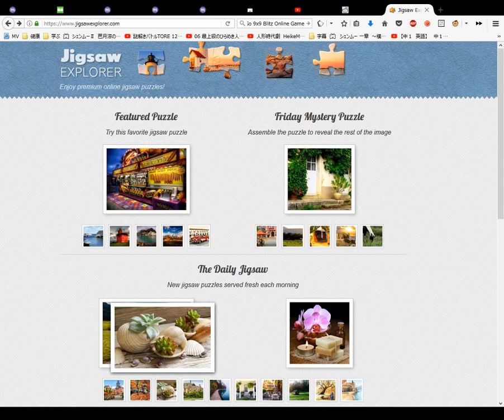Solving a Jigsaw puzzle in 9 seconds